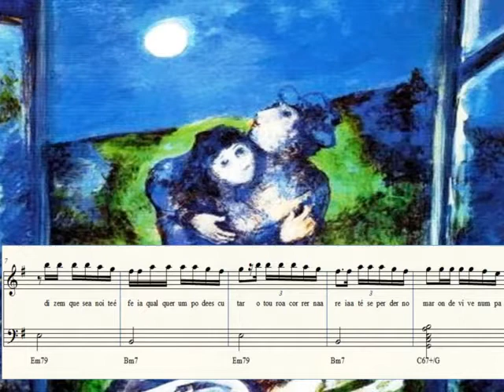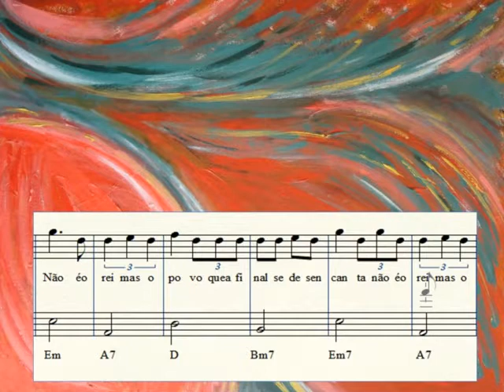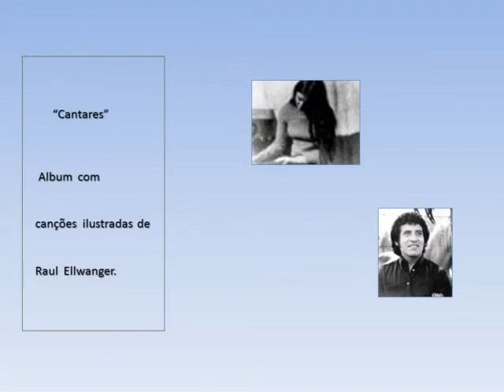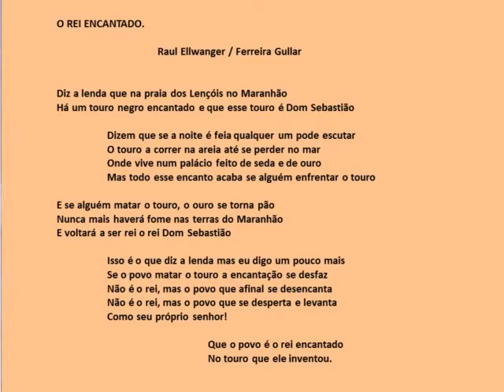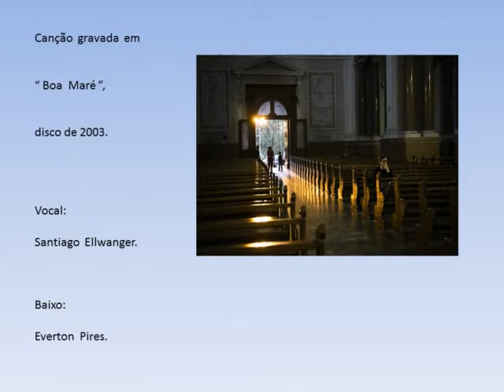O rei encantado - Cantares históricos do Maranhão de F. Gullar, toada de Raul Ellwanger.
Lenda do sebastianismo feita canção por Raul Ellwanger, sobre poema de Ferreira Gullar,  crença da Praia dos Lençóis no Maranhão.